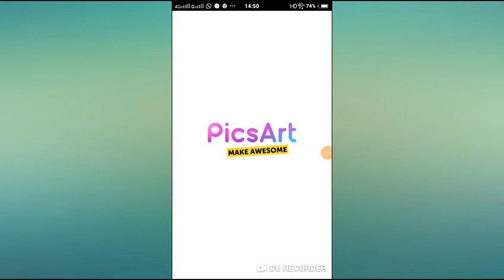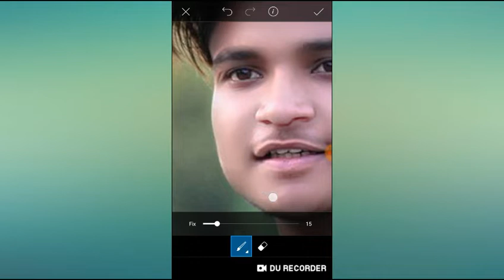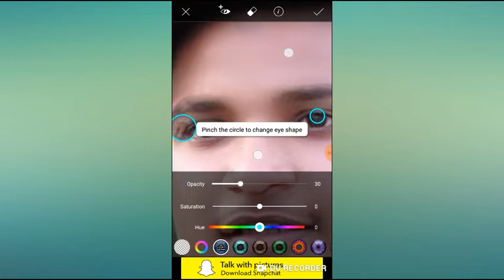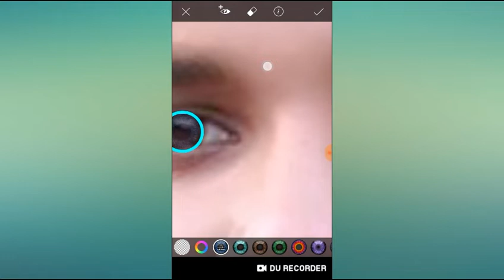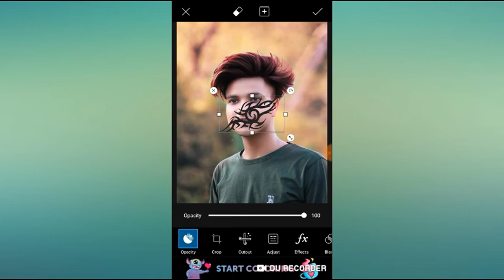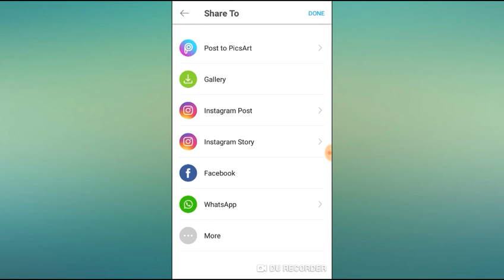Picsart Heavy Editing in Easy steps